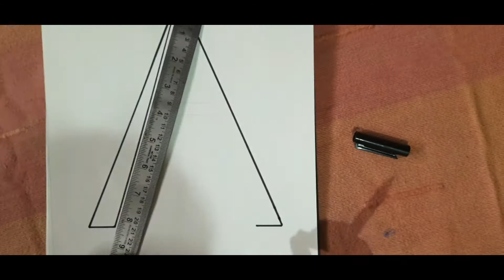Easy A mandala art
Hi, I am Anvi. Welcome to my eleventh Youtube video. Here we are going to learn to draw and create some beautiful things.

Thanks & Regards

Anvi.